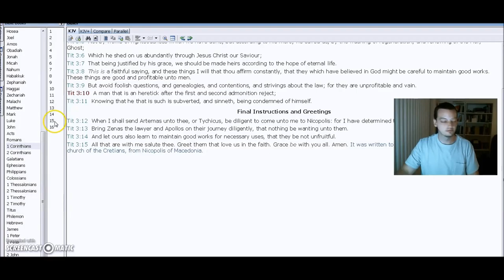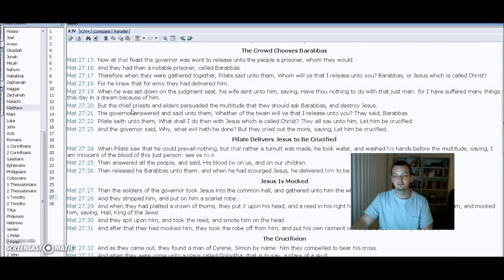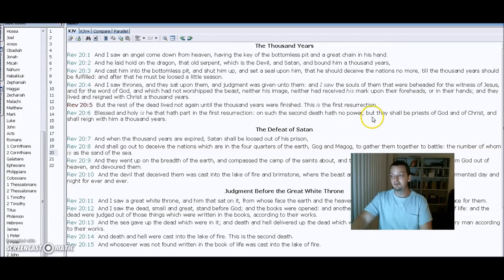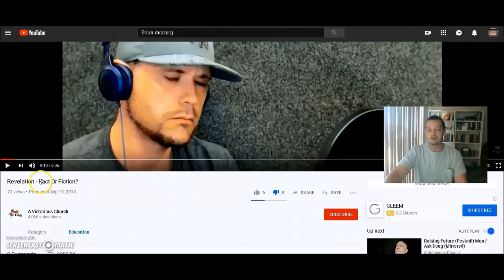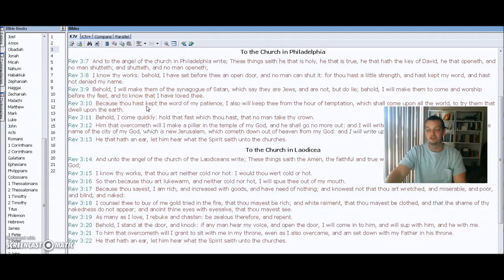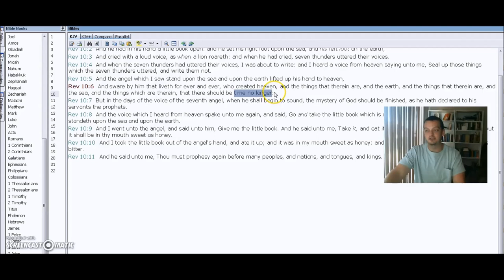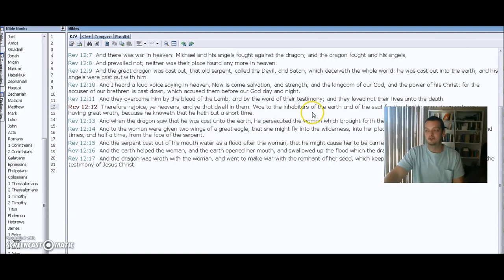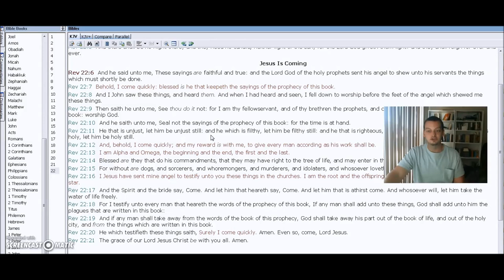A Victorious Church (Brian Mcclurg Exposed) Part 2 Mcclurg Short Circuits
2nd and last admonition to this heretic. Stay away from this Post millenial satanic heresy.